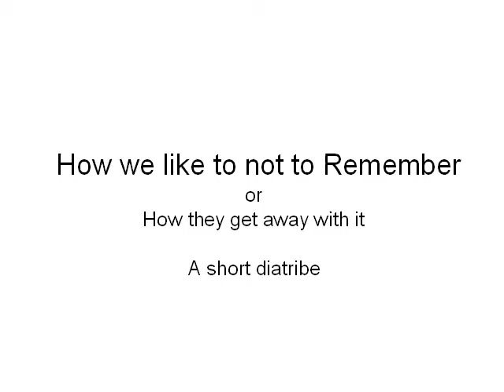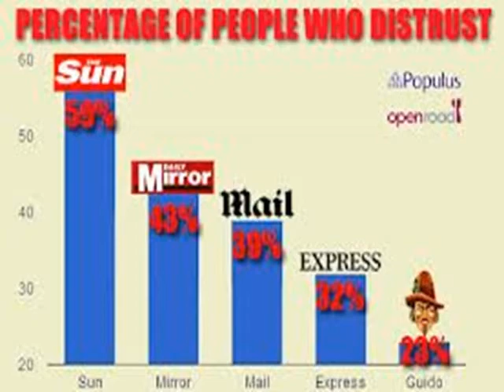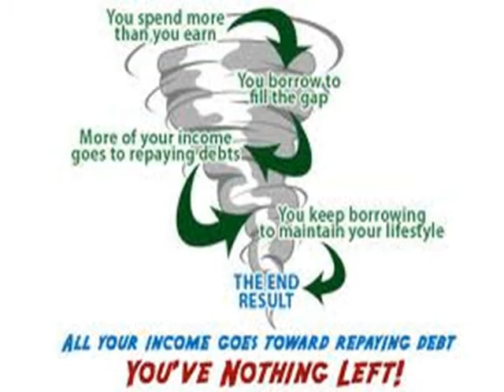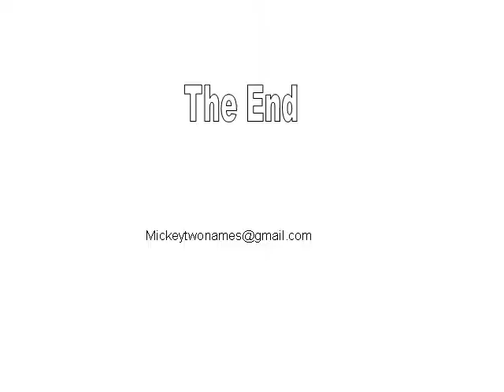Do not forget to remember - Guy Fawkes Revenge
We just burnt Jimmy Saville on a bonfire instead of the traditional Guy Fawkes. This is a rant about the other treasons we shouldn't lose sight of.